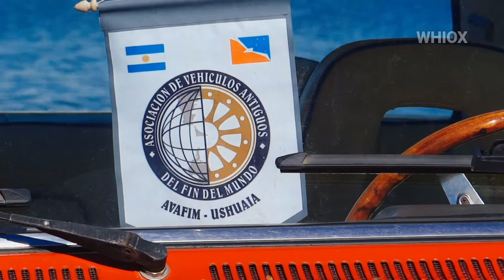Concentración de Autos Antiguos en Cartel de Ushuaia